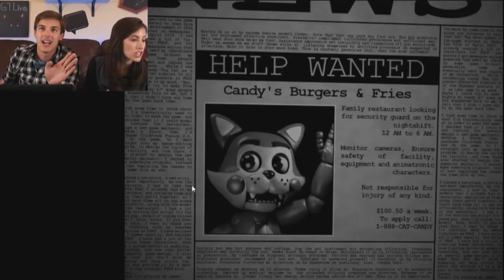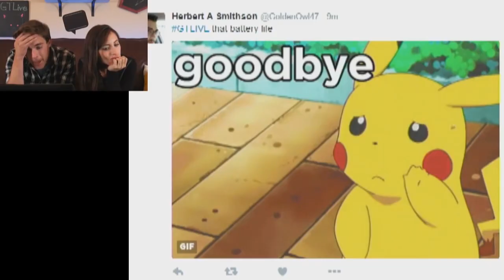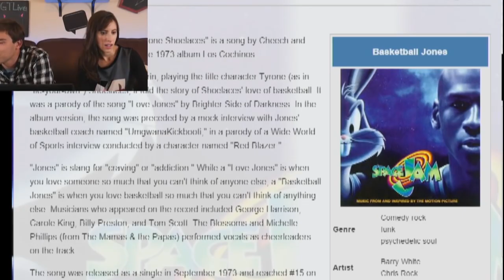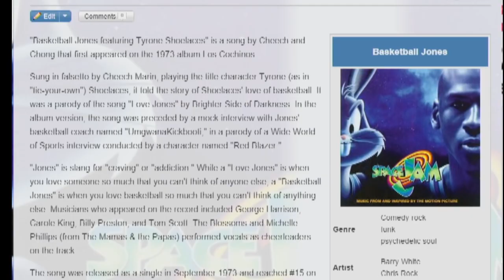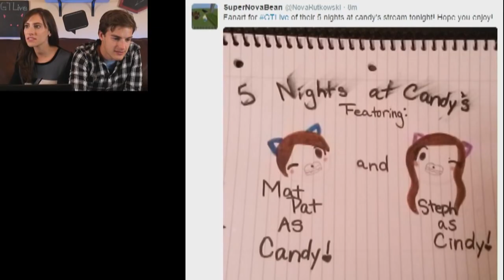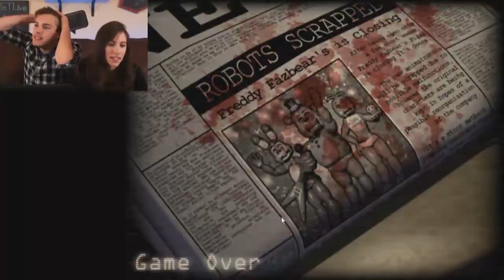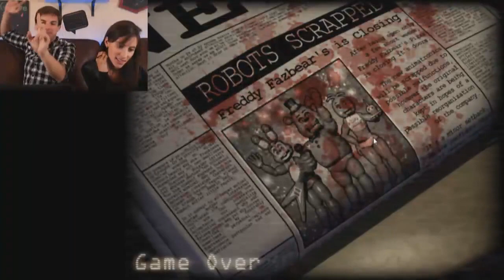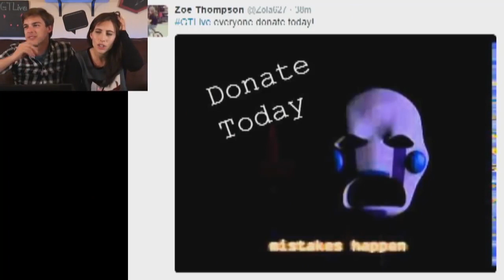Five Nights at Candy's - SAD PUPPET IS SAD (FNAC Part 1)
FNAF WORLD - Dark Secrets UNCOVERED!
TORTURED by One Night At FLUMPTY'S!

You can never have too many SCARY NIGHTS! Today TGISGF is back in force with Five Nights At Candy's, one of the most famous FNAF fan spin-offs ever! We've never played it, so we're going in totally blind, preparing for tasty burgers and terrifying new animatronics!

More GTLive Videos:
Fran Bow - Who KILLED Mom?!
Frustrated by Yoshi's Woolly World!